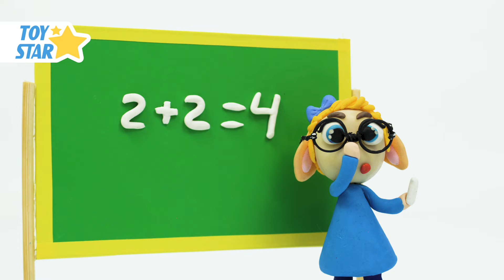Dolly Stop Motion | funny new cartoon animated #5